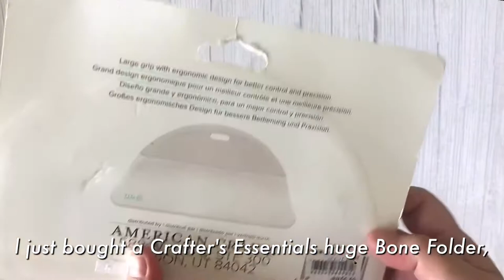Using Large Bone Folder by We R memory keepers on One Sheet Wonder Envelope DIY Tutorial